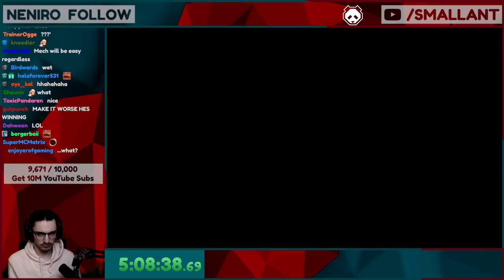"This isn't as bad as I expected"